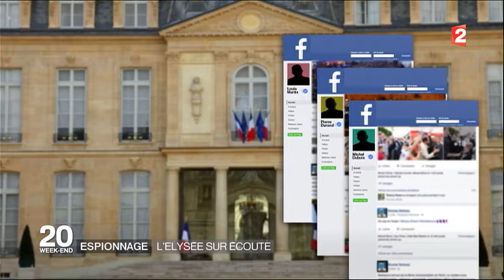Espionnage : l'Élysée sur écoute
Un ex-patron de la DGSE a confirmé que les Américains avaient espionné l'Élysée sous le mandat de Nicolas Sarkozy.

Les Américains ont bien espionné l'Élysée, c'était en 2012, juste avant l'élection présidentielle et c'est un ancien chef des renseignements français qui le confirme. Une révélation inédite face caméra devant les étudiants d'une école d'ingénieur. "J'ai reçu l'ordre d'aller voir nos amis américains pour les engueuler", a indiqué Bernard Barbier, ancien directeur technique du renseignement français.

Utilisation de Facebook

Face à lui, il y avait Keith Alexander, le patron de la NSA, le plus puissant service de renseignement du monde, qui lui aurait dit : "Bravo Bernard, vous êtes quand même très bon". Une manière de dire qu'il pensait que les services français ne s'en rendraient jamais compte. Barack Obama a toujours nié ces espionnages, mais selon le responsable de la DGSE, les Américains ont une technique bien rodée, via Facebook.

France 2
Franceinfo